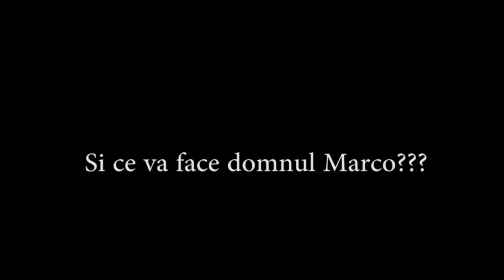Tango, monsieur?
Tango, monsieur? made by Sala_33